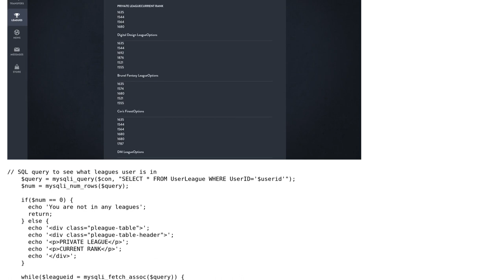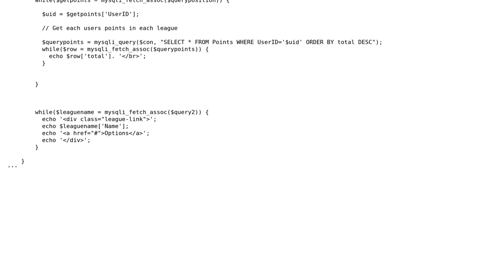Sort MySQL query in PHP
With thanks & praise to God, and with thanks to the many people who have made this project possible! | Content (except music & images) licensed under CC BY-SA | Music | Images & others | With thanks to user Six God user Alexander Ushakov and the Stack Exchange Network Trademarks are property of their respective owners. You are responsible for your own actions.